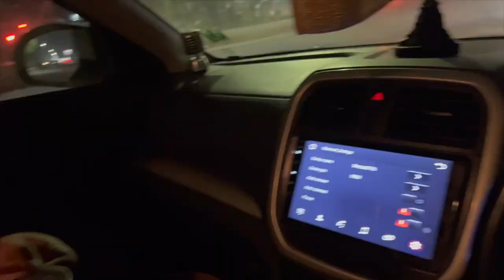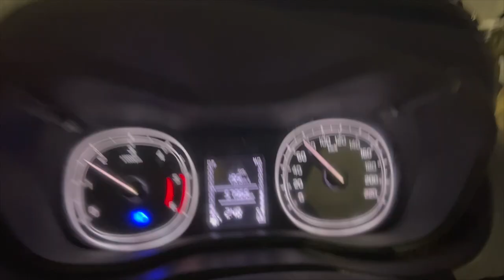Bday P Hui Ladai 😡| GURUGRAM |DIVYANSH MAKKAR